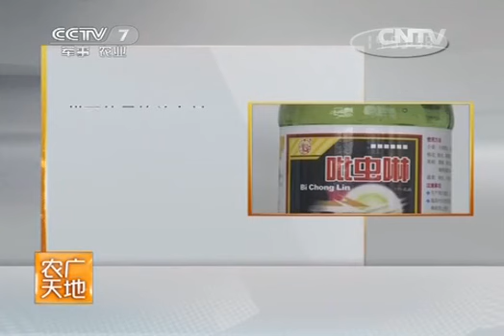20140512 农广天地 晚秋黄梨栽培技术